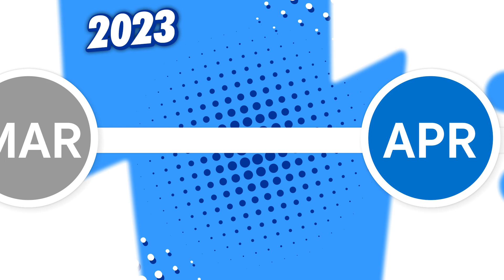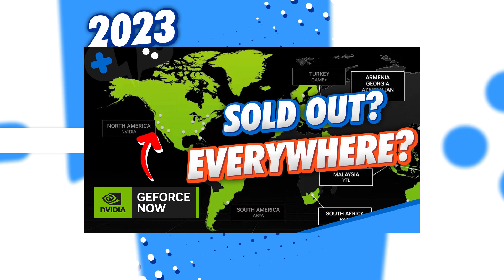2023 Cloud Gaming - YEAR in REVIEW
For this year, I wanted to cover the year overall for all of cloud gaming in general. There have been ups and downs for the industry as a whole so I wanted to cover just about everything significant that has happened to bring us right into 2024. Let’s get started.